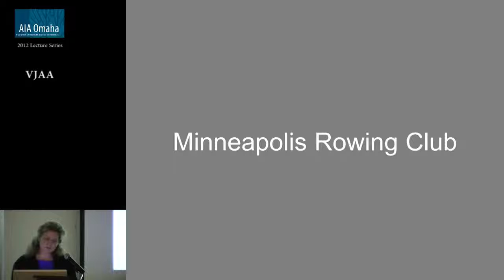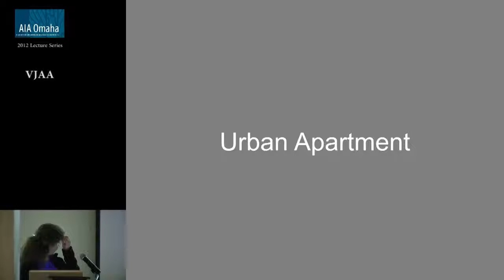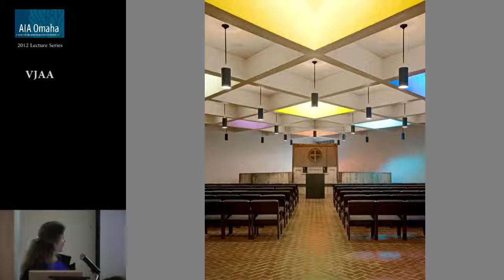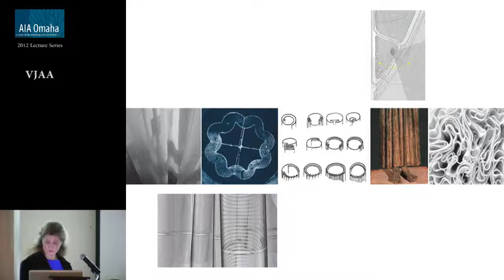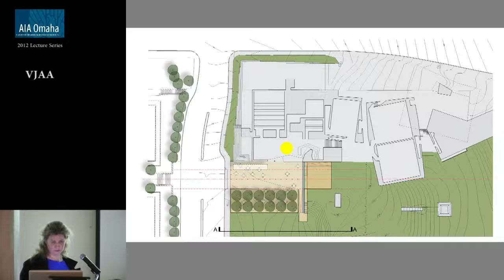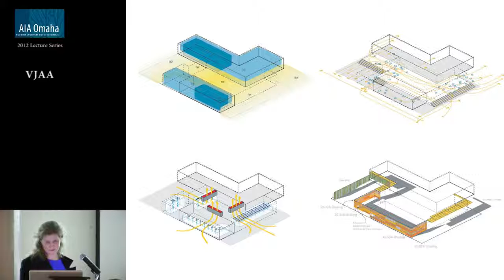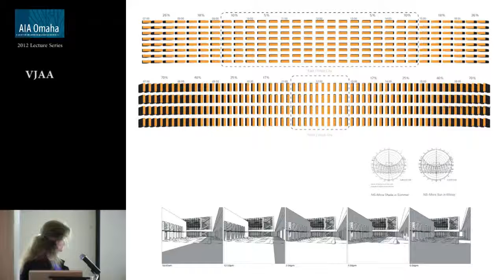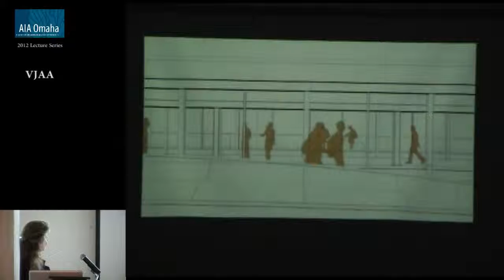2012 AIA Omaha Lecture Series: VJAA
2012 AIA Architecture Firm Award recipient

Jennifer Yoos, FAIA